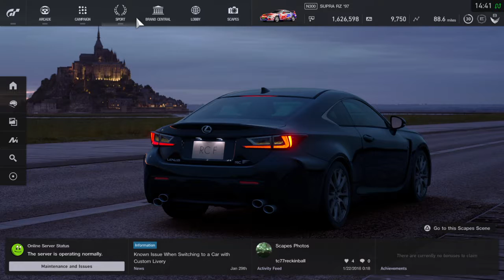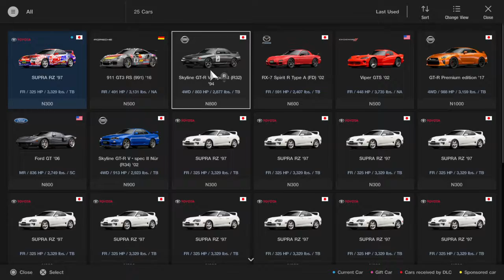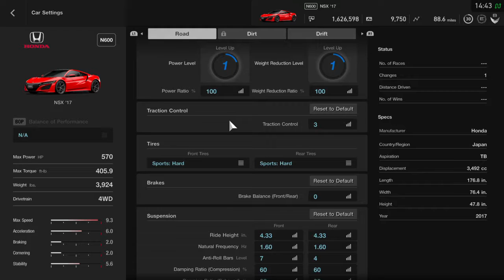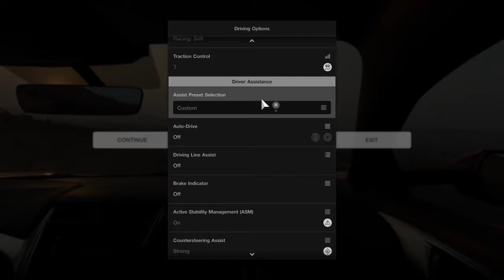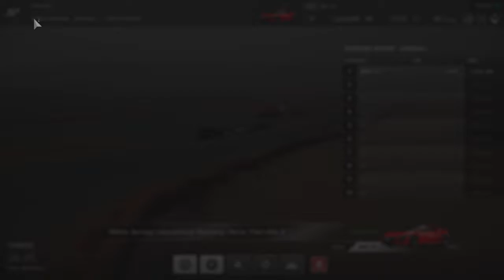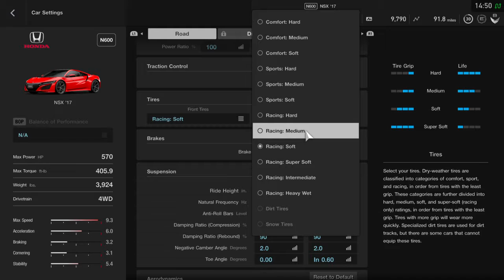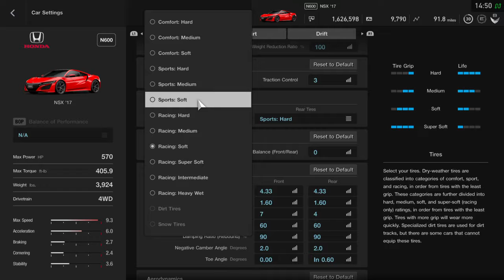GT Sport Honda NSX review Pt. 1